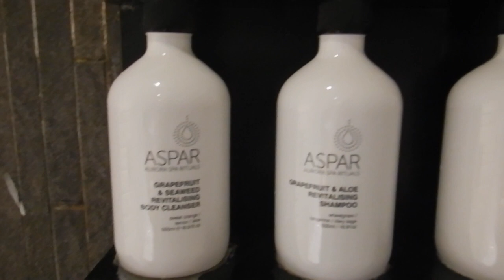What to expect when showering in the Qantas lounge in Hong Kong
Hi travellers,
It's always nice to know what amenities are provided in the airport showers.  You could pack less in your carry on as a result of knowing what you don't need to pack.

This was filmed well before any outbreak.

In the Qantas lounge there are Aspar products provided such as body wash, shampoo, conditioner and hand cream.  Also in the bathroom there is a towel, shower cap, toothbrush and comb.  There's also a hairdryer provided.

You can just walk into the shower and use them, no need to ask.  The cubicle will be open with a packaged towel inside waiting for you.

It's not a bad space and its nice to feel fresh before your night flight down to Sydney.

I use Momondo travel search engine to book my flights:

Alternatively you can book your next flight through this link with Expedia: